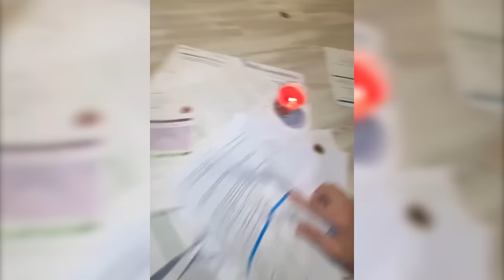this CREATURE was in my MILK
In this video you'll see everything from a scary creature coming out from a milk jug to the funniest fail ever... Get ready for today's insane video compilation!